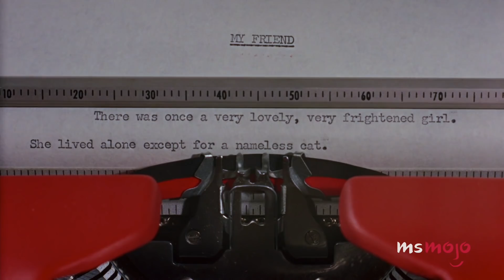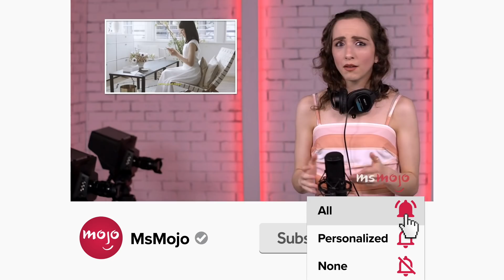Top 10 Songs That Got Popular Because Of Movies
These songs owe much of their popularity to the movies. For this list, we’ll be looking at songs that either became popular after being used in a film or were popular before and found a second wave of popularity after appearing in a movie. Our countdown includes "Stayin' Alive," "All Star," "Bohemian Rhapsody," and more! What popular song did YOU first hear in a movie?